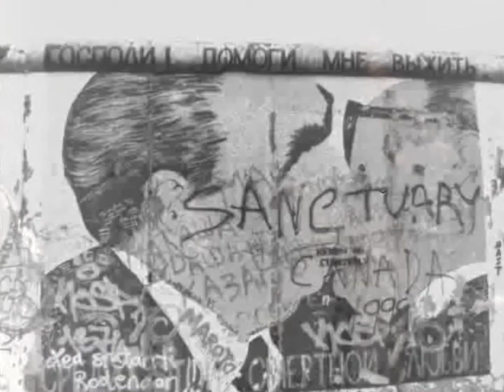Wire - Stampede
Manscape - 1990

LP Version

Lyric File Included